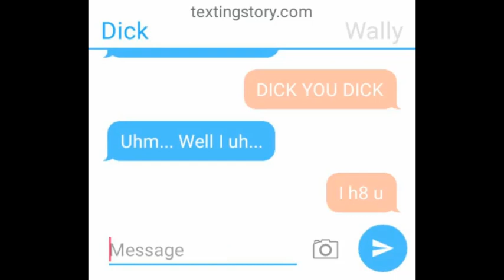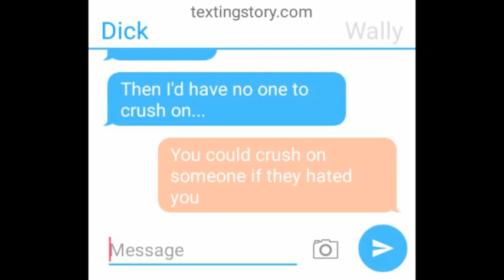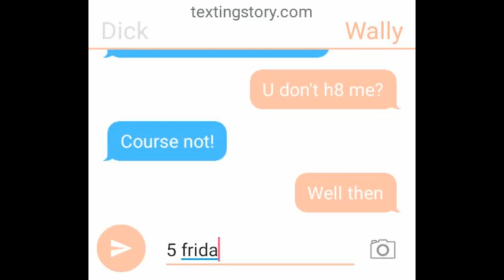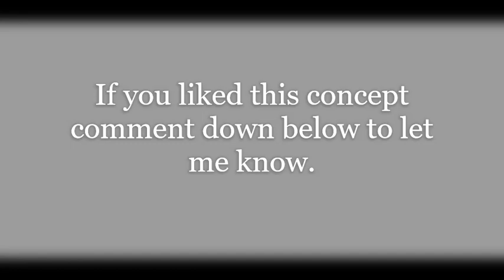Birdflash Texting Story - Part 4/4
Wally wants to know whether or not his best friend has a crush, is that so bad? Well no, until his plan goes wrong. Join the two besties in a tale of love and deception! Part 4 of 4.